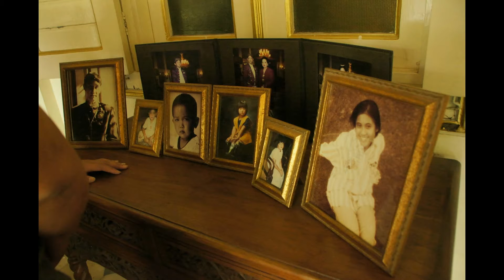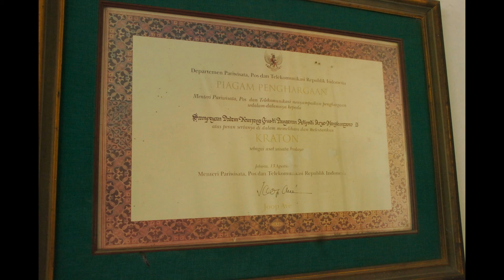Mangkunegaran King Palace Solo